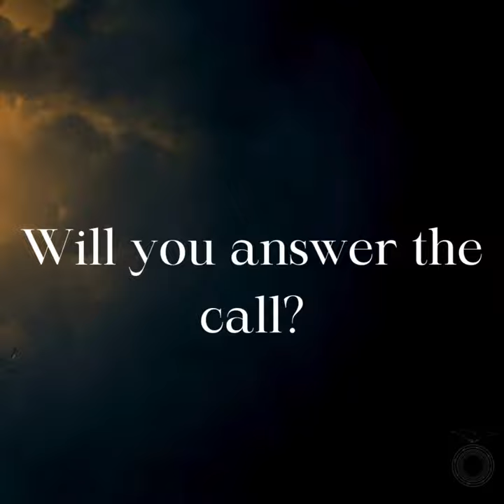The Mystery School Awaits...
Seeker: As societies grow increasingly fragmented, hopelessness, nihilism, division and despair are on the rise. But there is another way—a way of mystery and magic, of wholeness and transformation. Do you dare take the first step? Our path is not for the faint-hearted, but for seekers of ancient truths.

Book 1 in the new Mystery School Series featuring the UnTarot, a deck of cards for meaning making. Start reading now!

UnTarot deck app included at the back of the book!